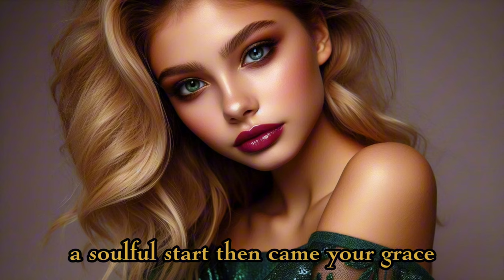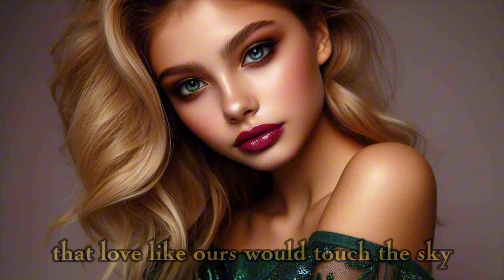Told You So💚🎶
Listen & Enjoy 😊
Every day with @LunaLyrics2024 💓
Share your comment 🙏